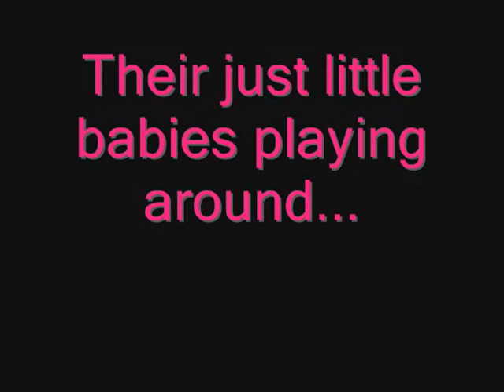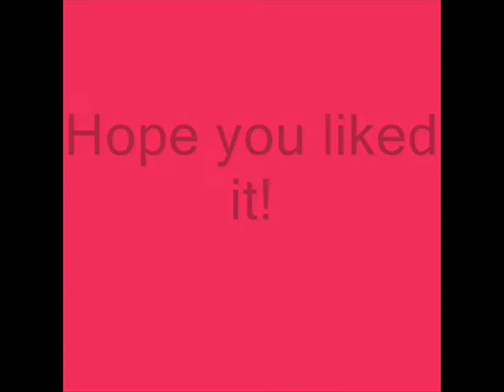Kitten Krazy part 1